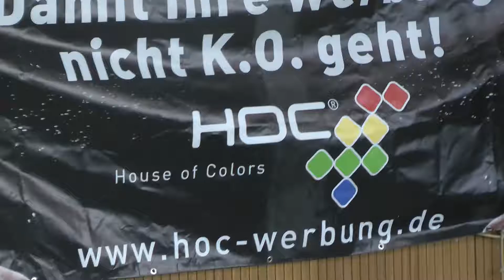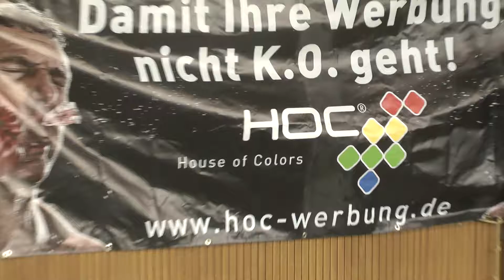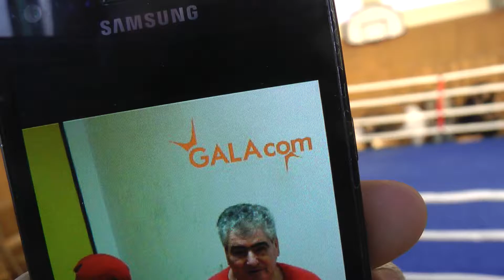boxring 42 tsv stein mnet ncp sparkasse hoc werbung galacomtv